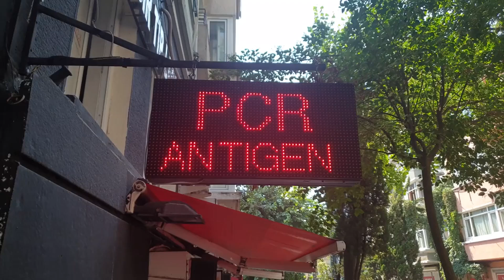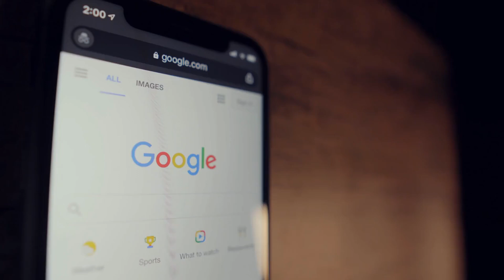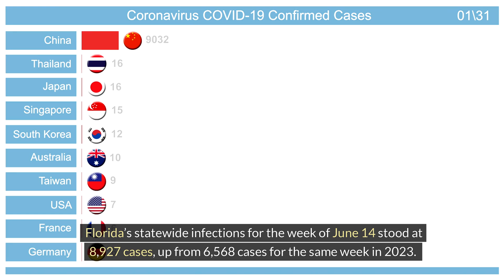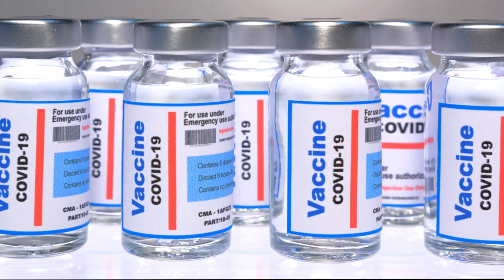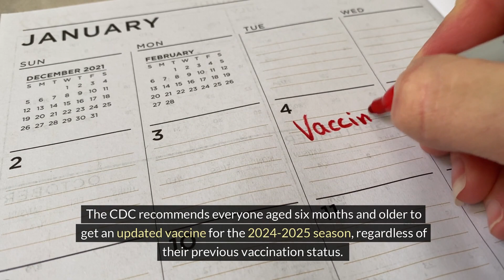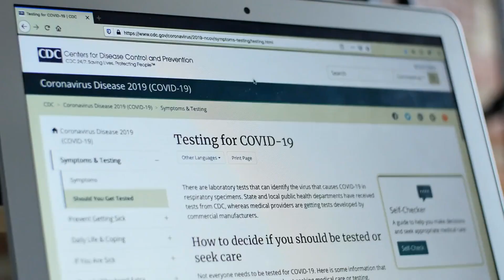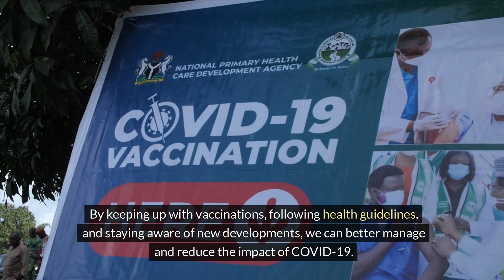COVID-19 Uptick in Florida: What You Need to Know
A Familiar Foe Resurfaces

Feeling run-down with muscle soreness and congestion? Before dismissing it as a seasonal bug, consider this: COVID-19 is on the rise again. According to the Centers for Disease Control and Prevention (CDC), COVID-19 cases are increasing in 39 states, including Florida. As test positivity rates and hospital visits climb, it’s time to take a closer look at what’s happening and how you can stay protected.

## Chapter 1: The Current COVID-19 Landscape

### A Surge in Cases Nationwide

COVID-19 test positivity rates have surged nationally, jumping from 5% to nearly 7% in a week. This uptick is mirrored by increased emergency room visits for COVID infections. While these numbers are not yet at alarming levels, they indicate a trend that could worsen as the summer progresses. The CDC’s data shows a consistent rise in infections across many states, raising concerns about another potential wave.

### Florida's Rising Numbers

In Florida, the situation is becoming more pronounced. The Florida Department of Health reported 8,927 cases in the week of June 14, up from 6,568 cases the same week in 2023. Lee County saw 392 cases, and Collier County had 210, both doubling from the previous year’s figures. This increase in cases is being monitored closely by health professionals, who are seeing a corresponding rise in patients seeking care.

## Chapter 2: Local Impact - What Florida Hospitals Are Seeing

### Observations from Lee Health and NCH

Healthcare systems in Southwest Florida are feeling the impact. Dr. Iahn Gonsenhauser, chief medical officer at Lee Health, noted a small but noticeable uptick in COVID-positive patients. Similarly, NCH, a private nonprofit system in Collier County, reported a rise in COVID infections, with 36% of all laboratory confirmations in May, up from 28% in April. This trend could continue through the summer, as more people travel and spend time indoors to escape the heat.

### Hospital Preparedness

Both Lee Health and NCH are prepared to handle the increase in cases. They have implemented measures to ensure adequate staffing and resources to treat COVID-19 patients. These preparations are crucial in preventing healthcare systems from becoming overwhelmed, as seen in previous waves of the pandemic.

## Chapter 3: Understanding the Factors Behind the Rise

### New Variants and Their Impact

New variants of the virus are contributing to the rise in cases. The CDC reports that the KP.3 strain accounts for 33% of infections nationwide, followed by the KP.2 strain at nearly 21%, and the LB.1 strain at 18%. These variants are more easily spread than previous strains, which explains the rapid increase in cases.

### Decline in Vaccination Rates

Another factor is the decline in vaccination booster rates. Dr. Gonsenhauser noted that booster rates have significantly decreased, making it easier for the virus to spread. The combination of more transmissible variants and lower vaccination rates creates a perfect storm for increasing infections.

## Chapter 4: Staying Protected - The Role of Vaccinations

### The Importance of Staying Up-to-Date

Vaccinations remain a critical tool in combating COVID-19. The CDC recommends that everyone aged 6 months and older receive an updated vaccine, regardless of previous vaccination status. This updated 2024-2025 COVID-19 vaccine is designed to enhance protection against the current variants causing most infections and hospitalizations.

### Current Vaccination Statistics

## Chapter 5: Recognizing Symptoms and Taking Action

### Common Symptoms to Watch For

COVID-19 symptoms can include fever or chills, cough, sore throat, congestion, headache, muscle ache, fatigue, and difficulty breathing. Some individuals may experience a loss of taste or smell, brain fog, and stomach upset. Recognizing these symptoms early can help in seeking timely medical care and preventing further spread.

### What to Do If You Have Symptoms

If you experience any of these symptoms, it’s important to get tested for COVID-19. Early detection can lead to better management of the illness and reduce the risk of spreading it to others. Additionally, staying informed about local health guidelines and updates can help you take appropriate precautions.

As COVID-19 cases rise again, staying vigilant is crucial. By understanding the factors behind the increase, keeping up with vaccinations, and recognizing symptoms early, we can collectively mitigate the impact of the virus. Remember, the situation can change rapidly, so staying informed and prepared is key.

Thank you for reading! Together, we can navigate these challenging times and stay safe.